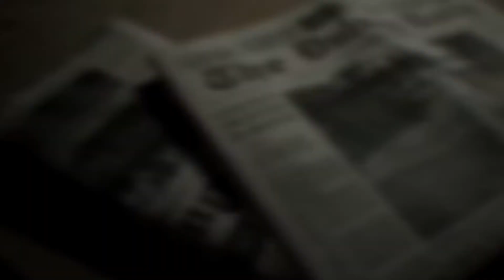Первый трейлер игры Resident Evil 7: Biohazard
Скачать игру Resident Evil 7: Biohazard (RESIDENT EVII. / Biohazard 7: Resident Evil) — Gold Edition / Обитель зла 7: Биологическая угроза — Золотое издание можно